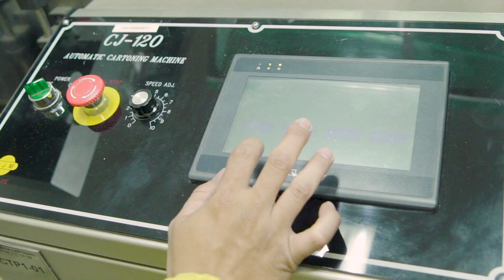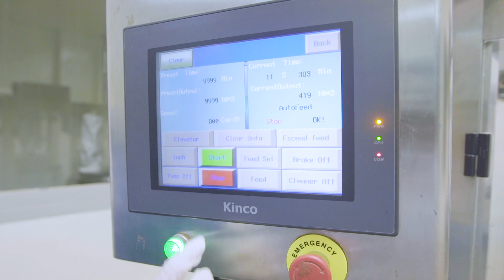Indofarma - Pharmaceutical Manufacturing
PT Indofarma Tbk has been operating for more than 100 years. Indofarma factory has capacity more than 3 billion drug unit and 150 tons natural extract per year.

Toll In services offered by Indofarma as follows:
1. Production process to packaging with all materials from customers
2. Formulation - Stability Test
a. Formulation process and stability test from PT Indofarma Tbk
b. Formulation process from customer and stability test from PT Indofarma Tbk
3. Dossier purchased and produced at PT Indofarma Tbk

LET’S MAKE YOUR OWN BRAND WITH HIGH